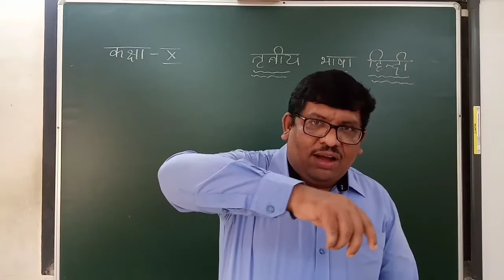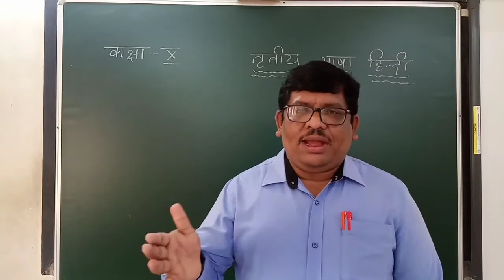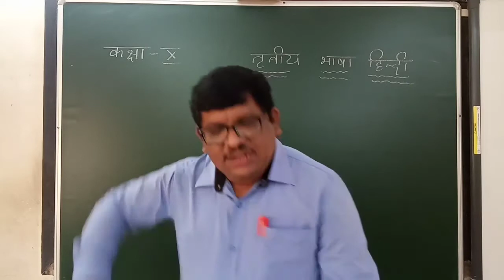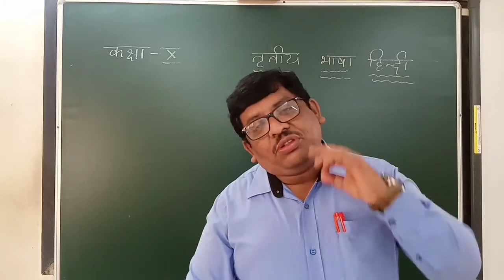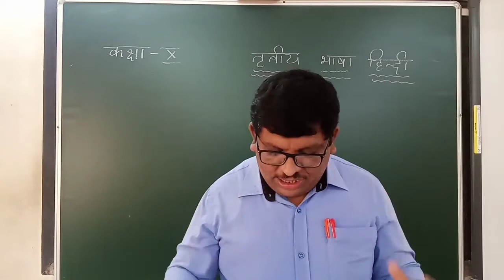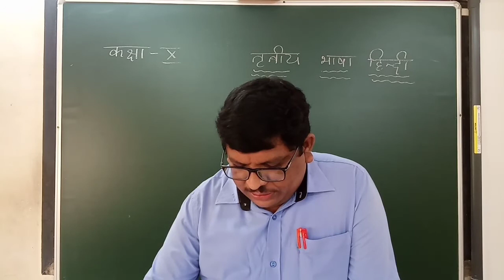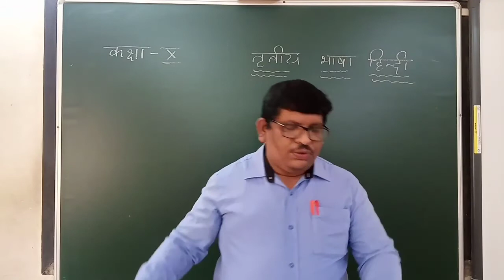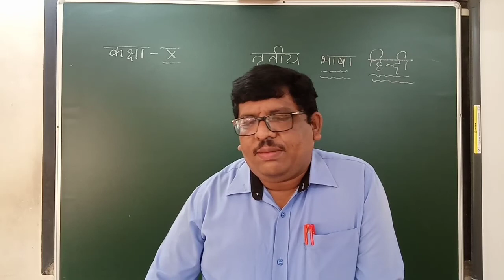10th std 3rd lang Hindi 26/12/20